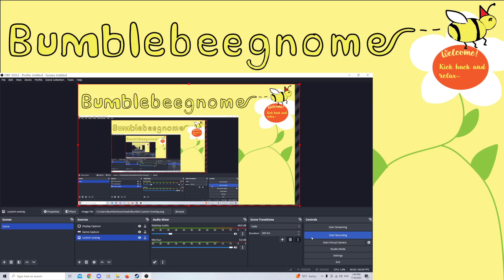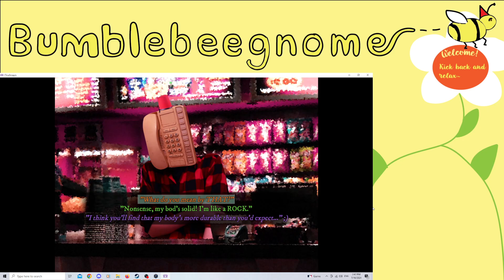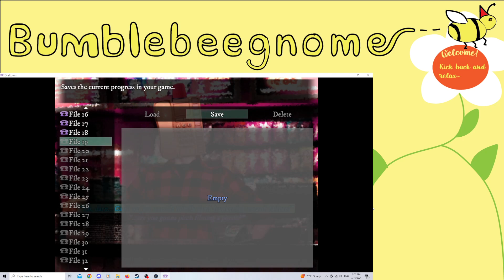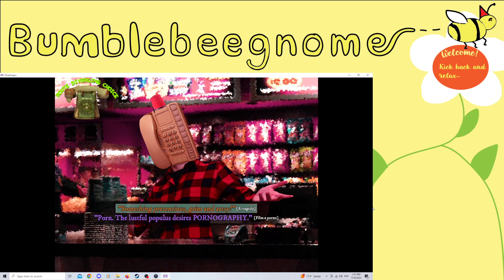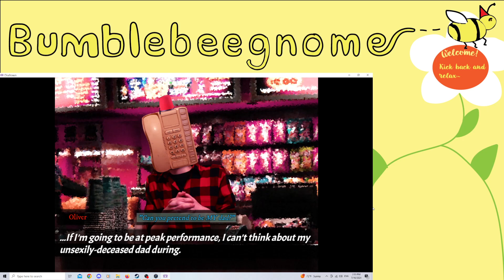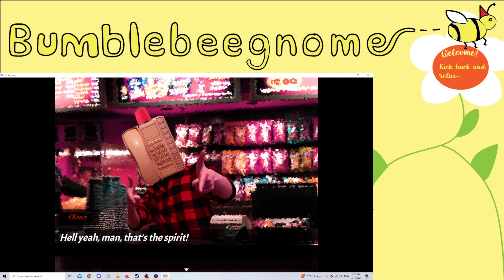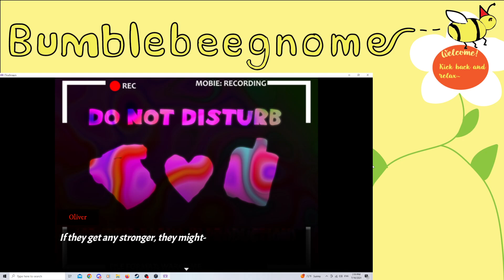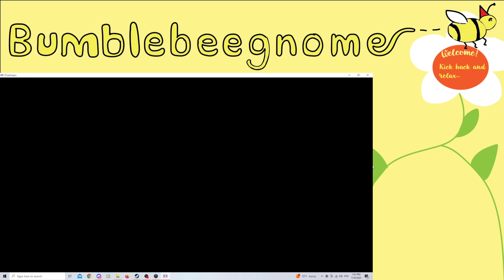The Ending Where The Audience Commits Arson Over A Movie - Dialtown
Pretty much went how I expected